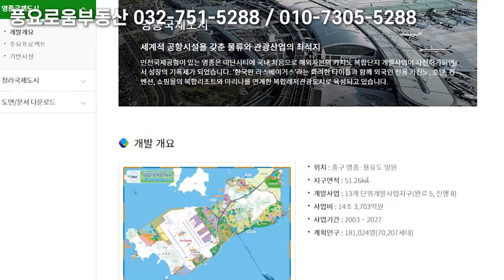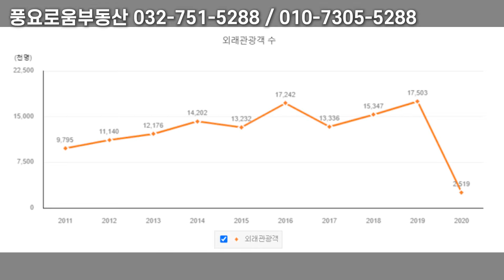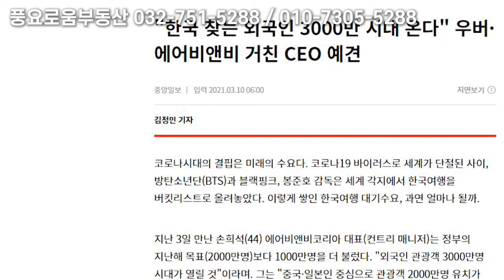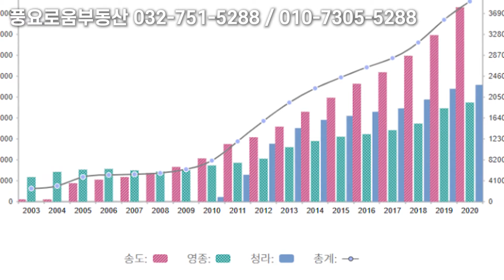[정책 자료 바탕] 영종도 개발 계획과 전망 + 진행 상황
영종도 아파트 실매물 관련 정보는 아래 블로그에서 참고하실 수 있습니다.

[참고 정보 출처]
1. IFEZ 인천경제자유구역청 사이트
2. 국가정책브리핑 "인천공항 경쟁력 강화방안 보고서" (구글에 키워드 검색시 다운 가능)
3. freepk.com 이미지 자료 (금액 지불 후 사용)
4. 중앙일보 기사 "한국 찾는 외국인 3000만 시대 온다" 우버·에어비앤비 거친 CEO 예견"
5. 통계청